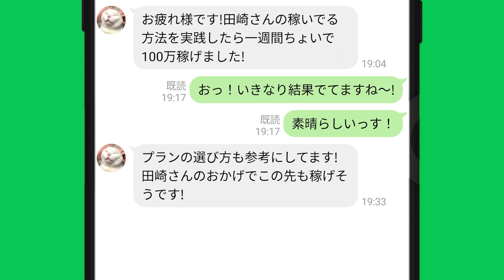若松競艇で不適切な発言が流れる｜2023/5/11｜女子ボートレーサー/競艇選手/ボートレース｜①黒明花夢②篠木亜衣花③三浦永理④米丸乃絵⑤中村かなえ⑥野田部宏子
▼競艇を楽しむなら！

▼競艇で稼ぎたいなら！

▽今なら！LINE友だち追加で
　稼いでる方法を無料公開中！
　連絡くれる時は「YOUTUBE見ました」
　って送ってね～

目次
00:00　若松競艇で不適切な発言が流れる
00:13　競艇フリーダムよりお知らせ